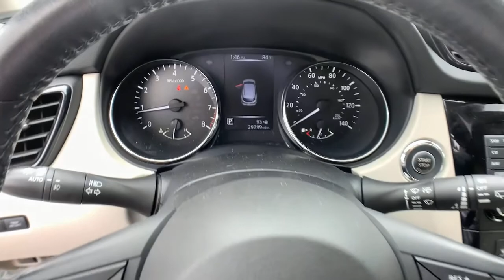2017 Nissan Rogue Sport Atlanta, Griffin, McDonough, Fayetteville, Thomaston, GA NT25834A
Pearl White Used 2017 Nissan Rogue Sport available in Atlanta, Georgia at Cronic Nissan. Servicing the Griffin, McDonough, Fayetteville, Thomaston, GA area.
2017 Nissan Rogue Sport SL - Stock#: NT25834A - VIN#: JN1BJ1CP7HW008130

Cronic Nissan
2624 N Expressway